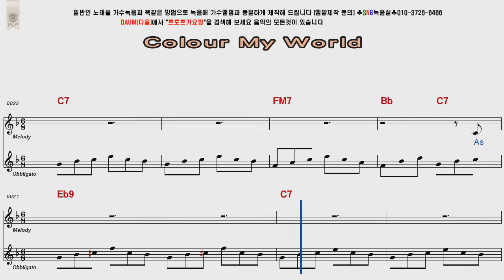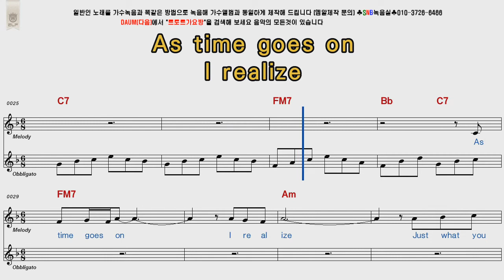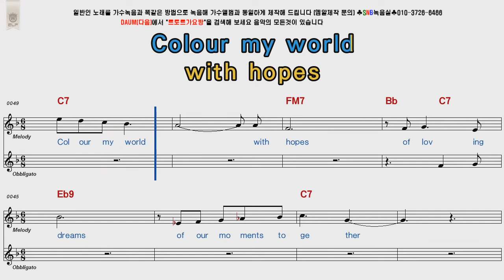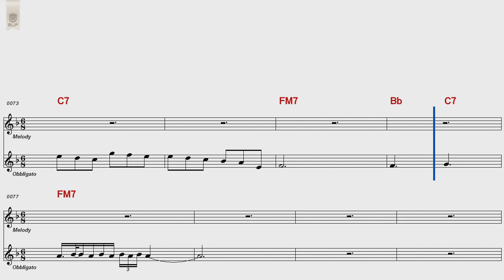Chicago Colour My World POP Song Score Karaoke